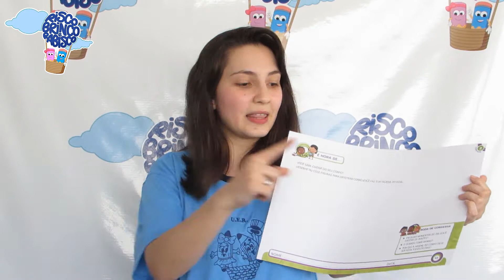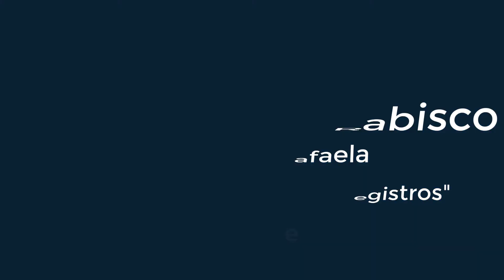Atividade Maternal com a Professora Rafaela - "Registros" Higiene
Atividades da apostila Ser, do Nível 3 para a turma do Maternal.
Páginas: 42, 43 e 44.

Produção e Edição: Vinia Leão Rocha Vianna e Rafaela Rissardo Carrara